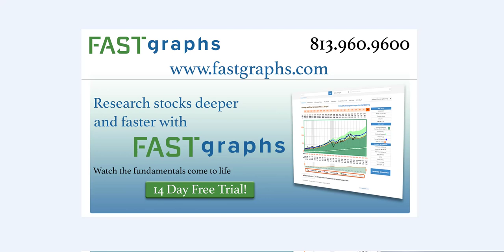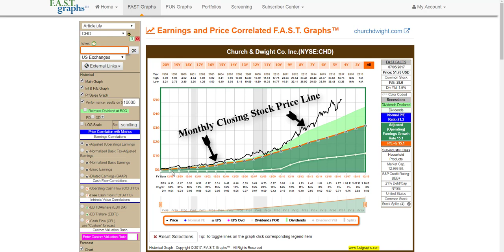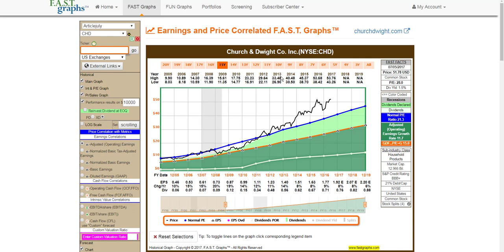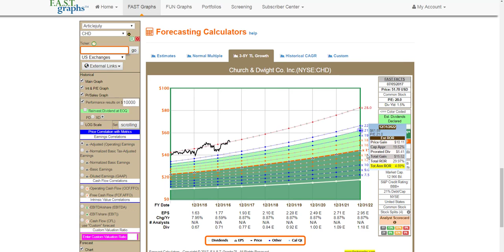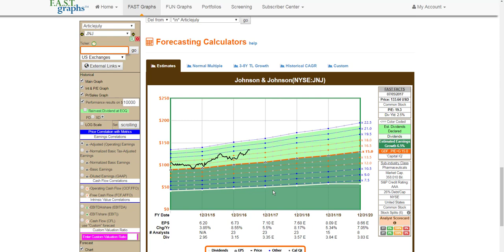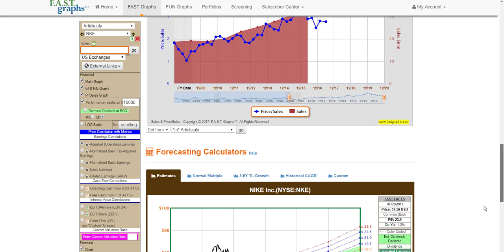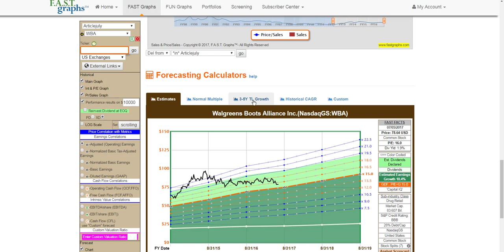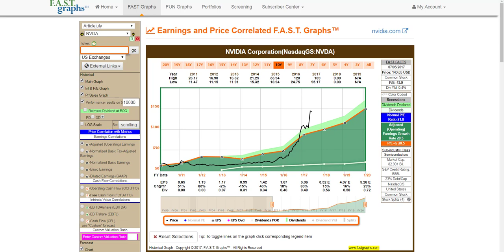Are These 7 High Profile Stocks Worthy of Spending the Time to Research Deeper?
Nothing on earth is more precious than time, not even our money.
One of the hottest stocks in the market is it a buy, hold or sell.